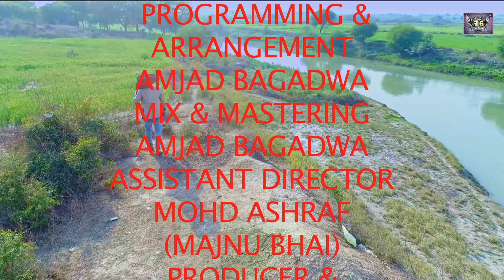Samjhta hi nahi akhir song ayan ayra sameer khan director sarfaraz raine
RR ZOYA MUSIC
PRESENTED
SONG NAME_ SAMJHTA HI NAHI AKHIR
INTRODUCING BY _AYAN ARYA
D O P -ROBY SAGAR
PRODUCTON- MANEZAR _ NASIR HUSSAN
LYRICS BY -SHAHABUDDIN ALVI
SINGER -SAMER KHAN
PROGRAMMING & ARRANGEMENT AMJAD BAGADWA
MIX& MASTERING_ AMJAD BAGADWA
ASSISTANT- DIRECEOR _MOHD ASHRAF (MAJNU BHAI)
PRODUCTR & DIRECTOR SARFARAZ RAINE
SPESIAL THANKS
LOVLY MOBILE  NAFIS SHEKH
RAHUL IRFAN
MOHD WASEEM
NIJAMUDDIN
SAHWAZ
GUFRAN SHEKH
SONG LYRICS _SHAHABUDDIN ALVI
SAMJHTA HI NAHI AKHIR KOI KIS TARAH SAMJHAYE
TUJHE SONCHU NA EK PAL TO YE DIL PAGAL SA
HO JAYE
EK PAL NA RAHU GAFIL TUJH SE TERI ROOH
ME AA MAI UTAR JAUON
PAUON NA KABHI KHUD KO YARA IS TARAH YOUN
TUJH ME BIKHAR JAUON TUHI MUJH ME AATA HAI
NAZAR PAUON TUJH KO MANZZAR MANZZAR TERI
BAHON ME AAKE HI YE DIL MERA SUKUN PAYE
HO JAYE SAMJHTA HI NAHI AKHIR